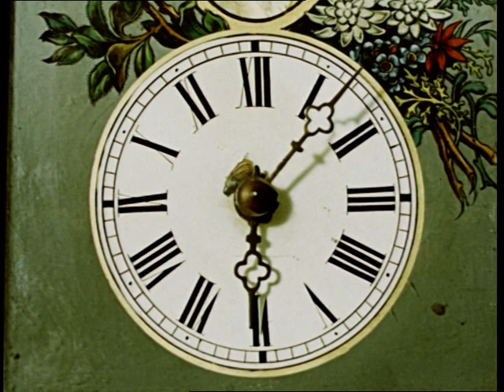Piotr Płaksin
Studio Filmów Rysunkowych w Bielsku-Białej MCMLXV